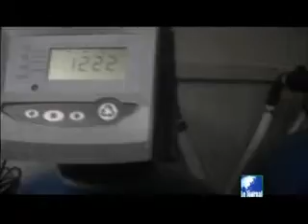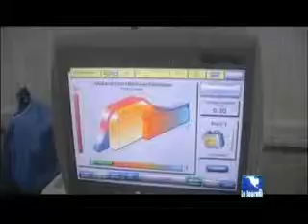journemondialerein x264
Le 12 mars 2015 (2ème jeudi du mois de Mars 2015), il y a eu commémoration de la journée mondiale de reins. Le thème retenu pour l'année 2015 était : KIDNEY HEALTH FOR ALL